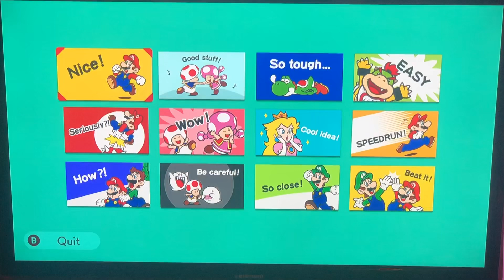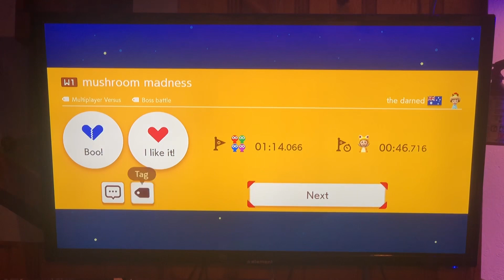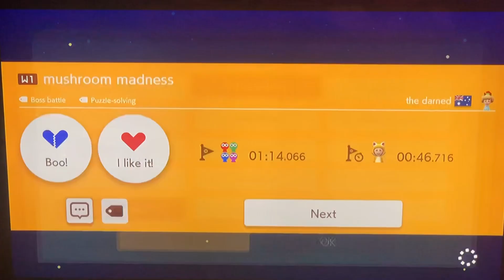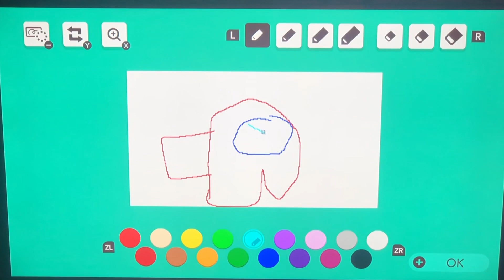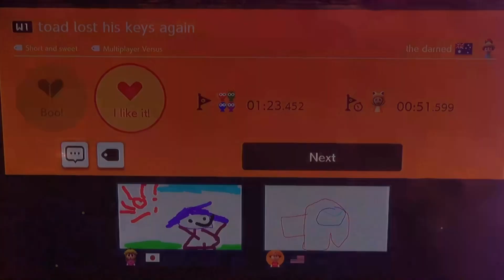the darned- Super Mario Maker 2 #1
we’ve found him